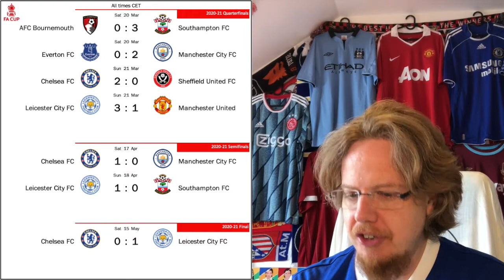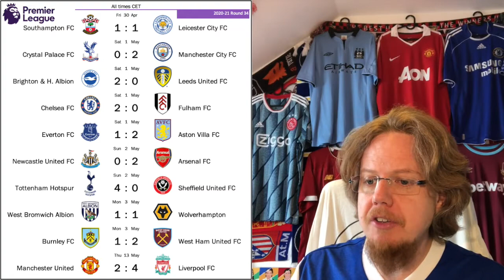Chelsea's Losses Are Leicester's and Liverpool's Gain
We need to review a week full of action in England. It started out with a failed gamble at Manchester United that led to two home defeats to Champions League hopefuls, followed by a shock of Chelsea versus Arsenal and the Chelsea also losing to Leicester in the FA Cup final, which was in a way the feel good story of the weekend. And then it was all topped off with Alisson Becker's header securing a late win for the Reds following a rare win at Old Trafford. Absolute madness.